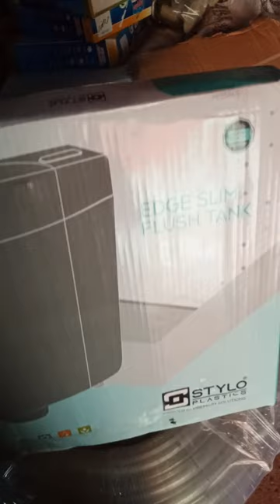stylo flush tank